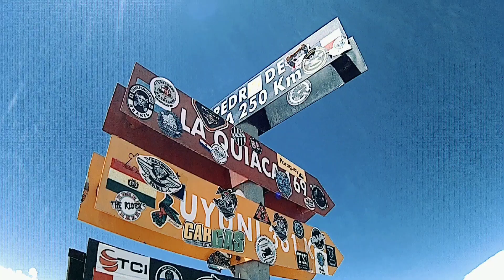Vacaciones 2019-2020 Cordoba,Salta y Jujuy